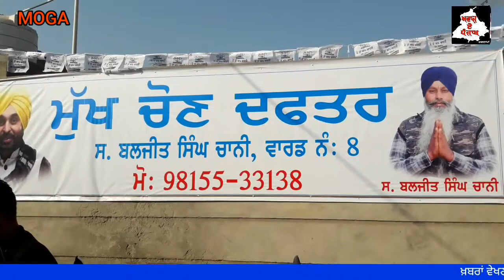ਆਮ ਆਦਮੀ ਪਾਰਟੀ ਦੇ ਵਾਰਡ ਨੰਬਰ ਅੱਠ ਤੋਂ ਉਮੀਦਵਾਰ ਬਲਜੀਤ ਸਿੰਘ ਚਾਨੀ ਦੇ ਚੋਣ ਦਫਤਰ ਦਾ ਕੀਤਾ ਉਦਘਾਟਨ